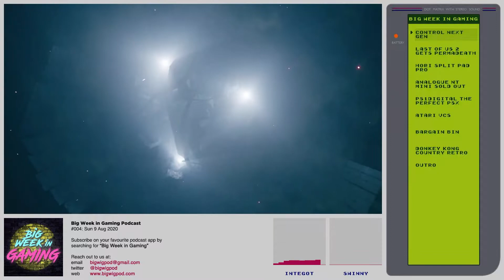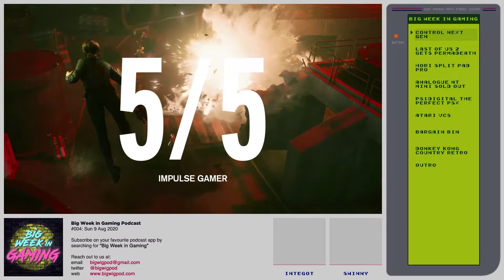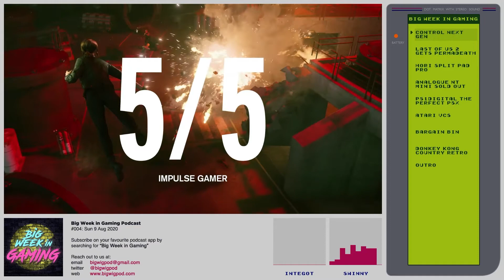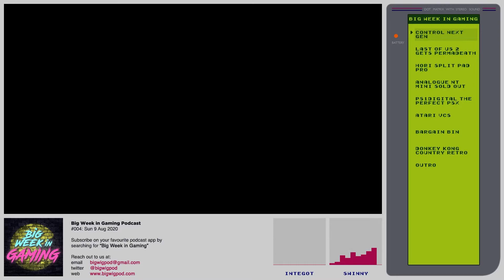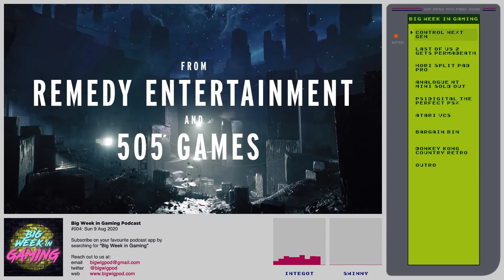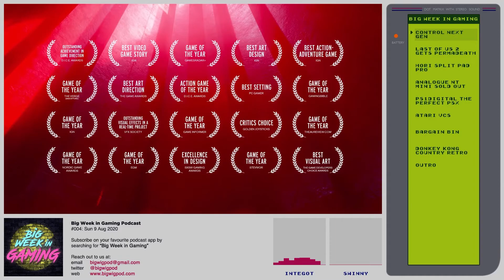Control Gets Free Next Gen Update - But Not For Everybody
Control is getting a free next gen update - but only if you buy the newly announced Control: Ultimate Edition. The new version is coming to Steam on Aug 17 and other platforms soon after - and will be the first time it's available on Steam after being an Epic Game Store exclusive for a year. Not everybody is happy about the news, however.